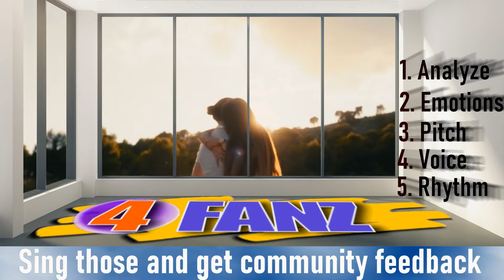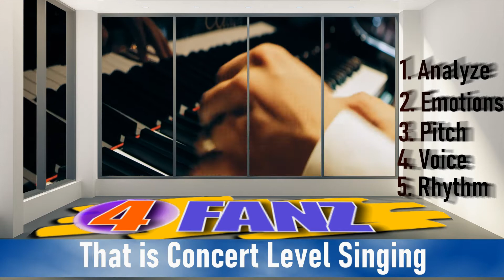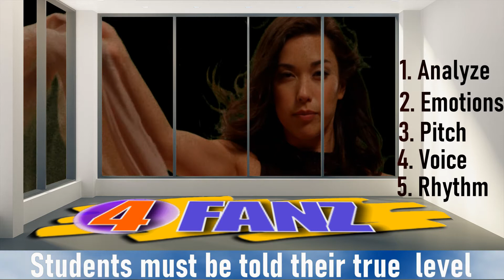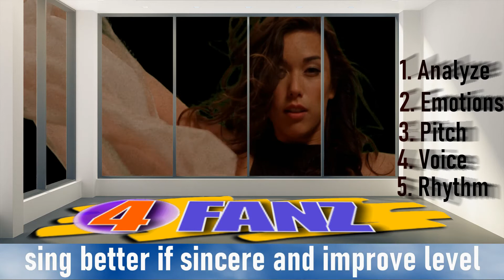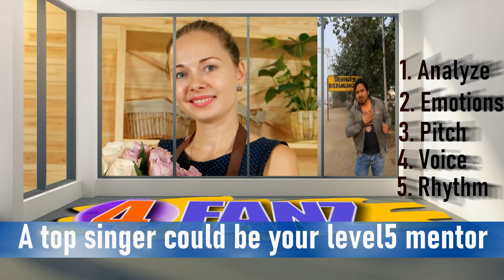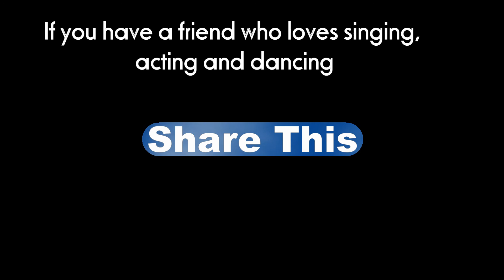4FANZ Level5 School for Singing, Dancing and Acting Opens in March 2022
4FANZ is a Global Brand that created the only Fan-Biz-Celebrity Network for which it got CEO TODAY USA AWARDS 2020.
4FANZ produces live performances and many fans expressed that they want good singing.
To be a good singer, first thing needed is - analyzing the song, understanding own vocal range, good voice, doing Riyaz to improve vocal quality in addition to two important factors - emotions and rhythm.
This Video describes the  Learning Plan for Singers, Dancers and Actors.
Gurus are also welcome to Join.
We will announce all the details in - please join. Let your friends know.
Every City Top 10 Level-5 performers will get a chance to join our concert group Rang Jamake Jayenge.
After first professional accomplishment, the artists will be listed in our Upcoming OTT Artists Website ott.wiki